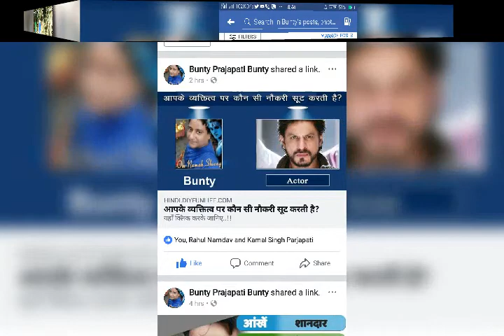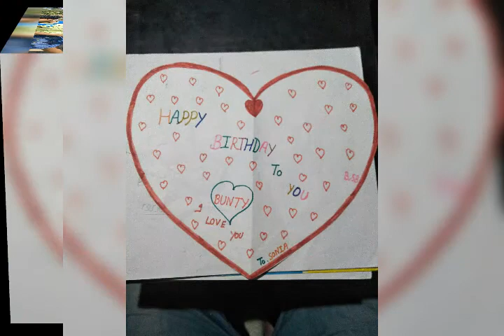Bunty Sony 5,5,2009